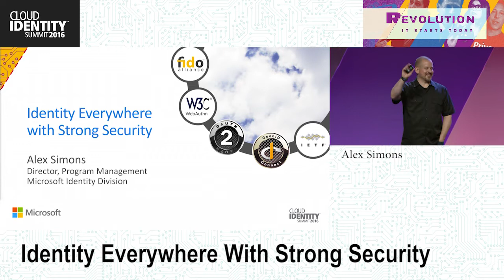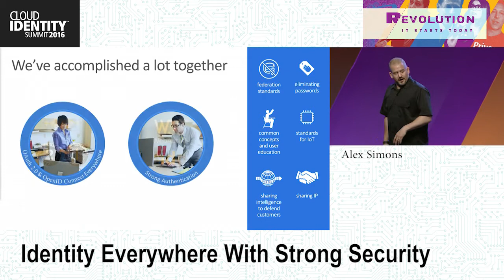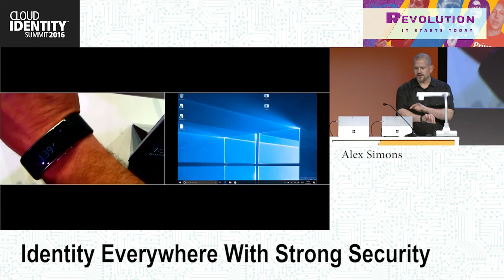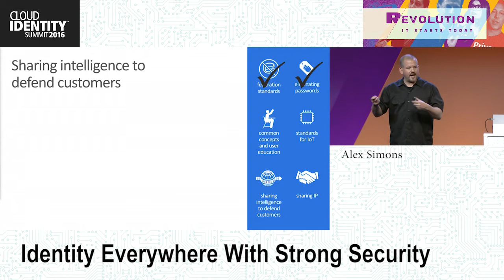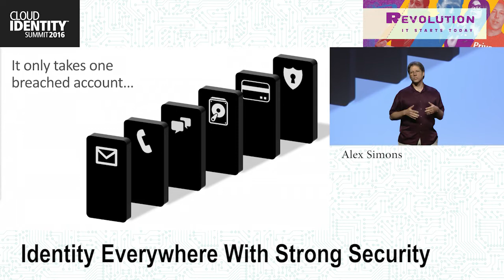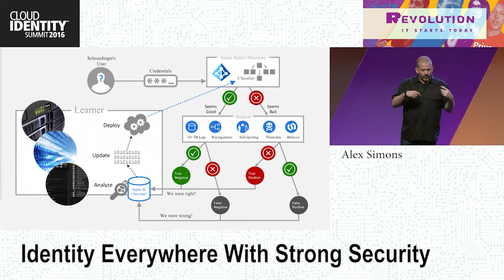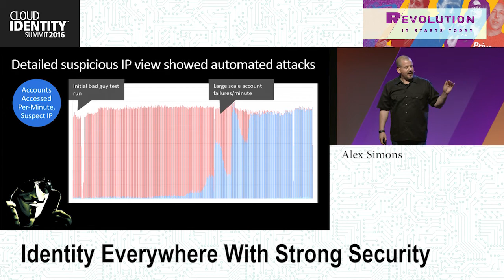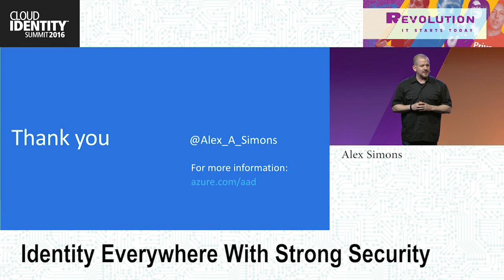CIS 2016 Tuesday, June 7- Keynote Identity Everywhere with Strong Security - Alex Simons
Speaker: Alex Simons - Partner Director of Program Management; Active Directory, Microsoft.

Digital identity has evolved rapidly in the last year. Enterprises have embraced the cloud for managing and storing identities, and are now focused on securing and protecting them from Cyber-attacks. In this environment, it's more important every day that we cooperate together as an industry to drive standards for stronger, simpler authentication, cooperative protection against attacks, and shared intelligence. In this session Alex Simons will share his perspective on industry progress, highlighting key wins and propose new opportunities for industry cooperation in the fight to analyze, mitigate and thwart these threats.